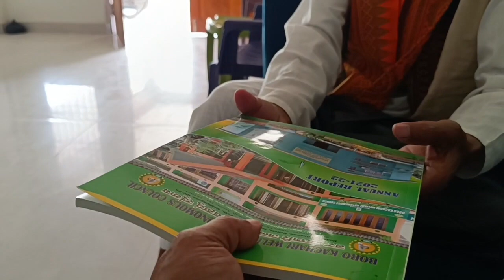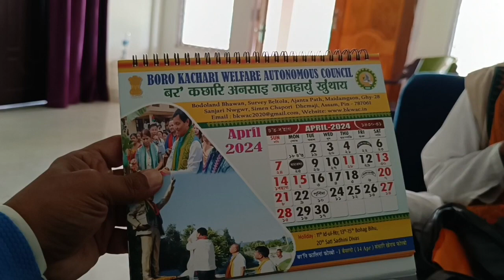BIOGRAPHY OF Gurudev Kalicharan Brahma#Rendezvous with Sjt.Birendra Kr.Brahma#Part 1#8.37AM#15/4/24